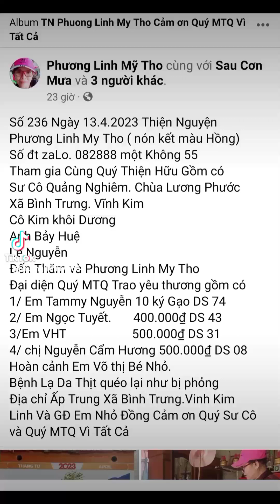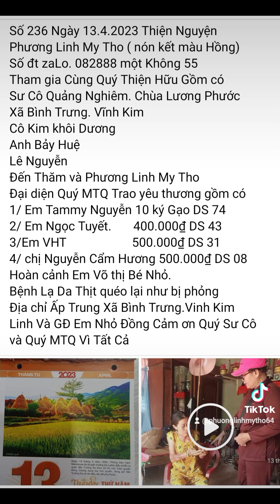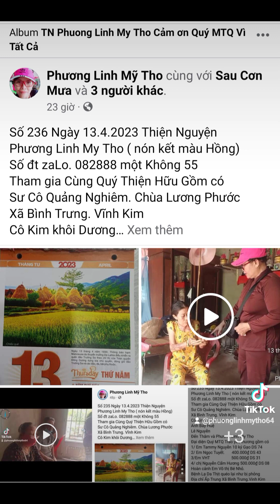số 236. ngày 13.4.2023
Số 236 Ngày 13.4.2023 Thiện Nguyện
Phương Linh My Tho ( nón kết màu Hồng)
Số đt zaLo. 082888 một Không 55
Tham gia Cùng Quý Thiện Hữu Gồm có
Sư Cô Quảng Nghiêm. Chùa Lương Phước
Xã Bình Trưng. Vĩnh Kim
Cô Kim khôi Dương
Anh Bảy Huệ
Lê Nguyễn
Đến Thăm và Phương Linh My Tho
Đại diện Quý MTQ Trao yêu thương gồm có
1/ Em Tammy Nguyễn 10 ký Gạo DS 74
2/ Em Ngọc Tuyết.       400.000₫ DS 43
3/Em VHT                     500.000₫ DS 31
4/ chị Nguyễn Cẩm Hương 500.000₫ DS 08
Hoàn cảnh Em Võ thị Bé Nhỏ.
Bệnh Lạ Da Thịt quéo lại như bị phỏng
Địa chỉ Ấp Trung Xã Bình Trưng.Vinh Kim
Linh Và GĐ Em Nhỏ Đồng Cảm ơn Quý Sư Cô và Quý MTQ Vì Tất Cả